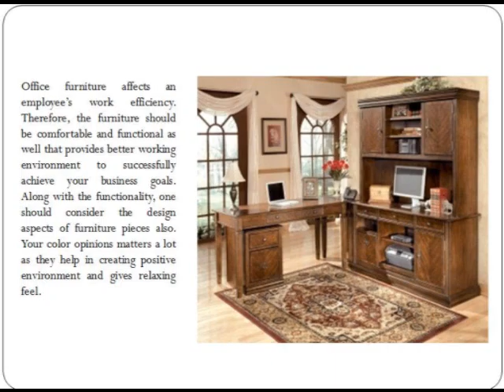Home Office Furniture for Professionals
Leon Furniture Store, offering a wide range of collection for home office furniture. We complete our customers' expectations by offering high-quality furniture to enhance the ambience at home. We try to provide a very unique and satisfying online furniture shopping experience to our valued customers and take immense pride in providing some of the best brands of furniture to them.